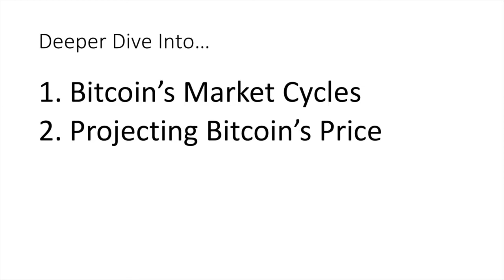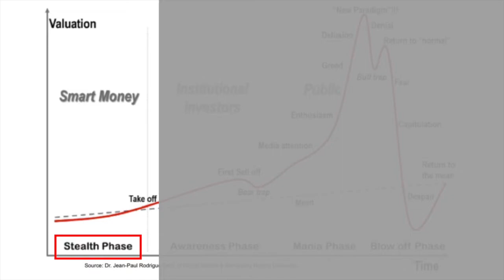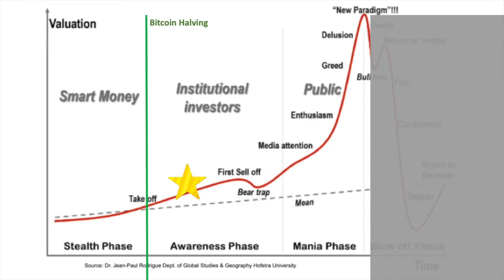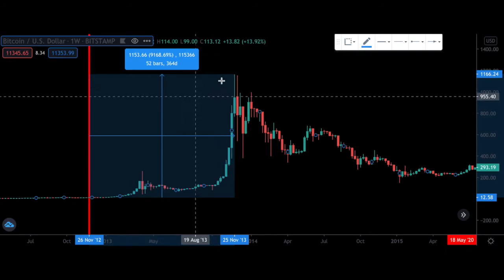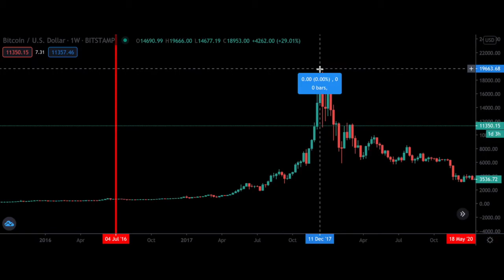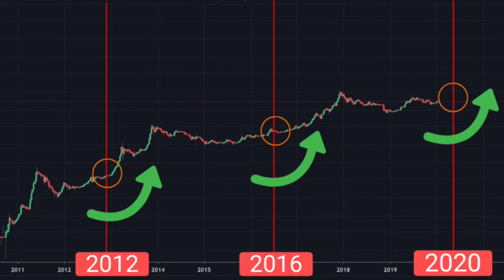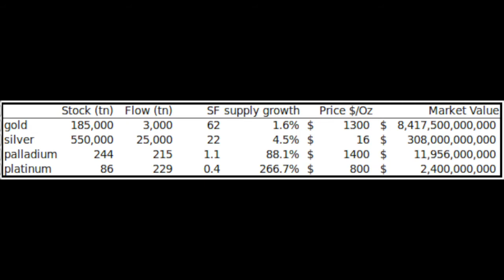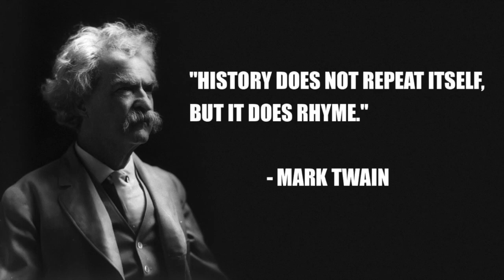Bitcoin Halving Simplified: An Honest Price Prediction (Part 2/2)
In this video, I go over a few things:

1) What are Market Cycles
2) Bitcoin's Predictable Boom-and-Bust Cycle
3) An Honest Price Prediction using Historical Data

This is part 2 of a mini video-series that explains why the Bitcoin Halving acts as a catalyst to Bitcoin's Bull Market.